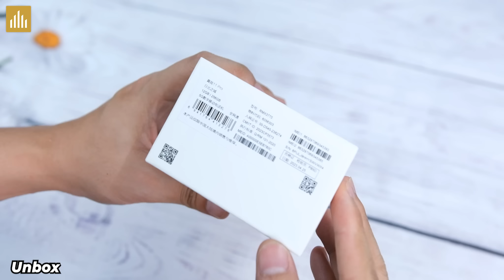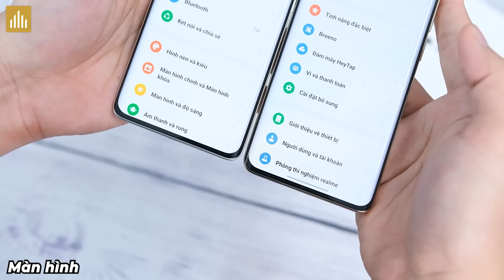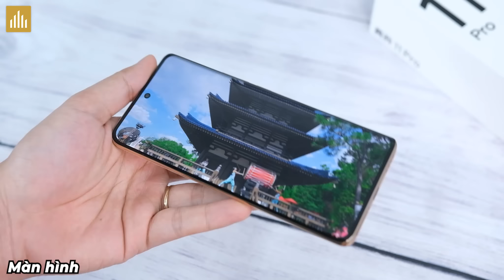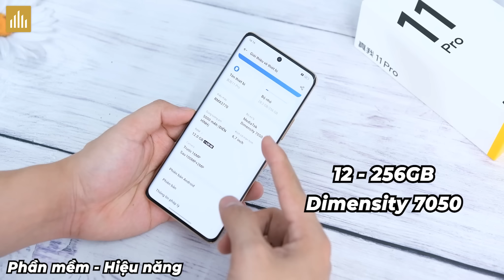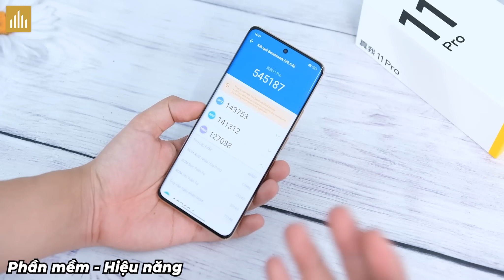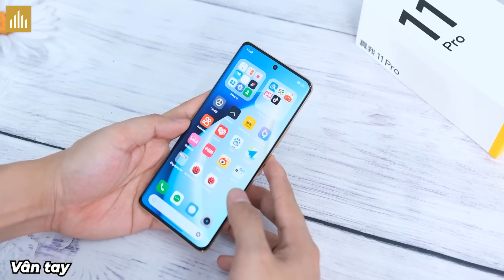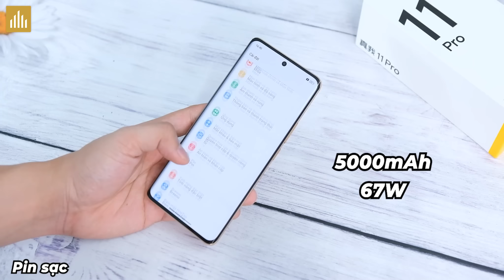Mở hộp Realme 11 Pro đầu tiên tại Việt Nam: 6 Triệu đẹp nhất, Cằm siêu mỏng, Dimensity 7050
Realme 11 Pro đã về tới MobileCity, và trong video này hãy cùng mình mở hộp em nó nhé!

0:00 Mở đầu
0:18 unbox
0:46 Thiết kế
1:59 màn hình
3:18 Loa ngoài
4:10 Phần mềm - hiệu năng
5:27 Camera
6:47 Vân tay
7:05 Pin sạc
7:15 Tổng kết